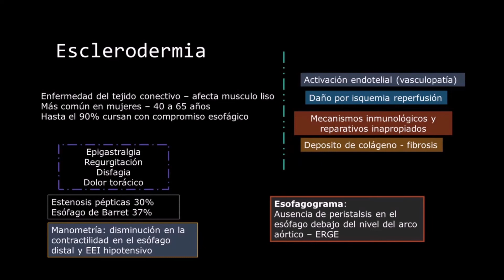Radiología en 5 minutos: Escleroderma.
En este capítulo de Radiología en 5 minutos, se describe brevemente la escleroderma desde la perspectiva clínico - radiológica. Para ampliar más información sobre esta patología y los diagnósticos diferenciales, te invitamos a ver nuestros casos clínicos y revisiones de temas.

Expositor: Dr. Nicolás Herrera Parra - Residente de Radiología.